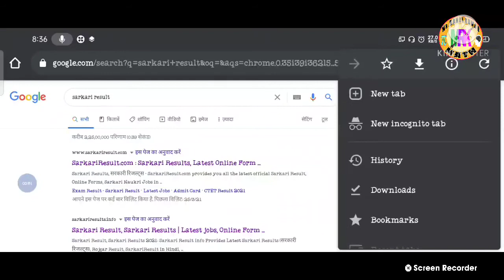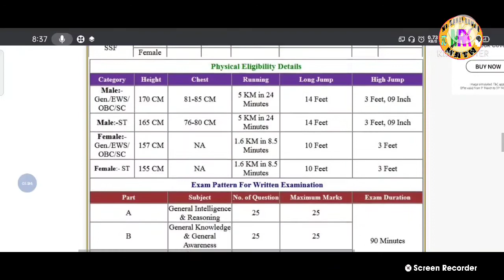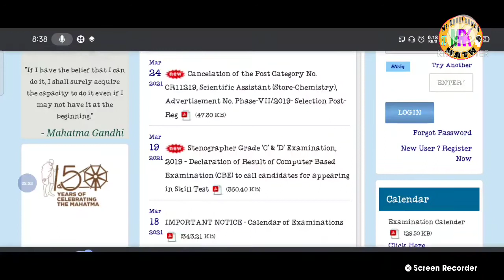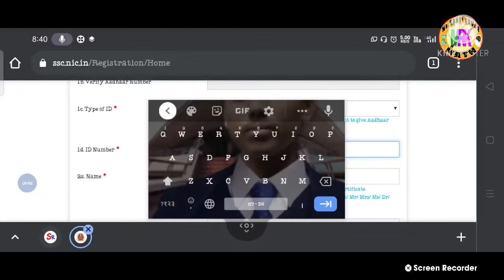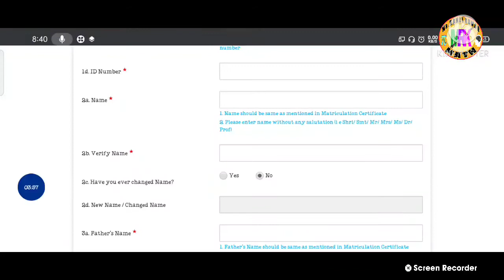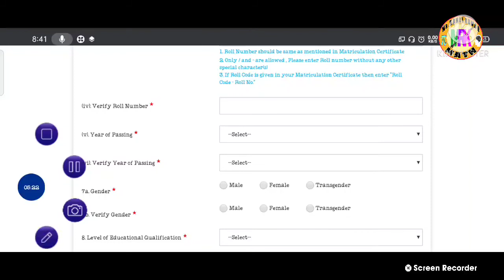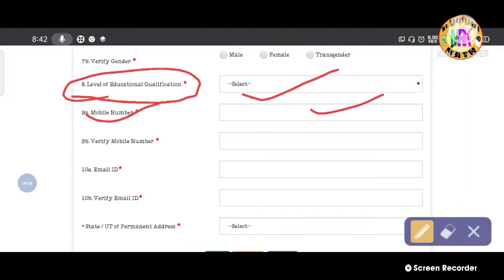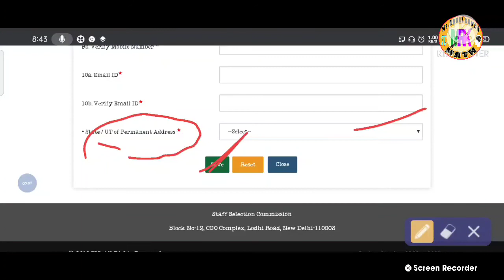ssc GD constable form 👈कैसे भरे mobile🤳 से step by step जाने🤳👈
SSC GD ka form कैसे भरें step by step mobile  से जाने